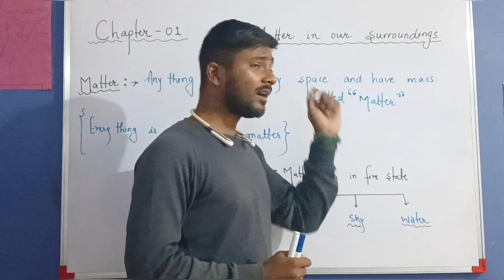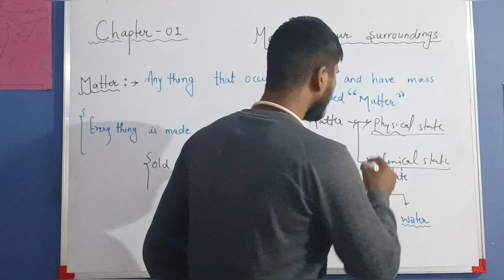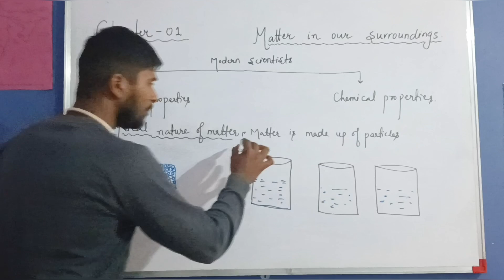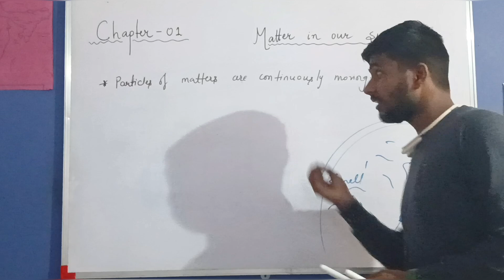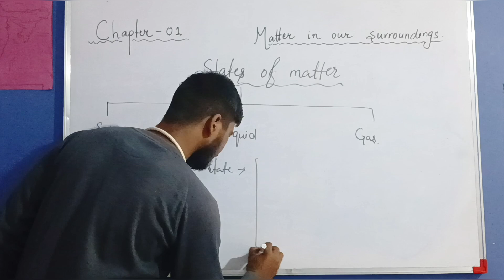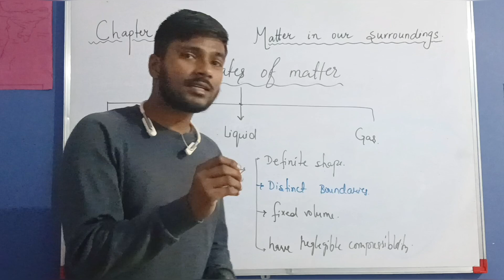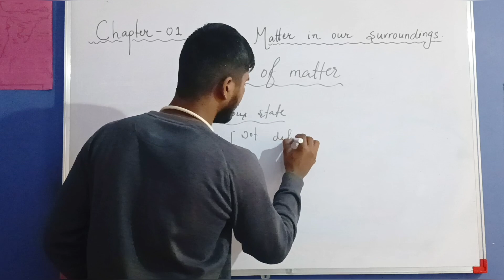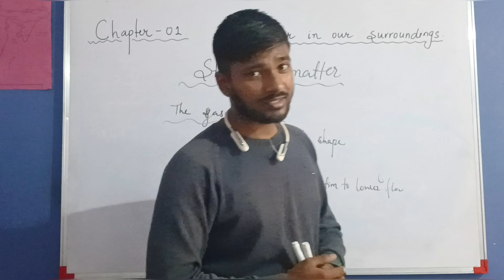MATTER IN OUR SURROUNDINGS Class 9th Chapter -1 || Science || States of matter Part-01 by Amit sir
MATTER IN OUR SURROUNDING || Class 9th|| Chapter -1 || Science || States of matter Part-01